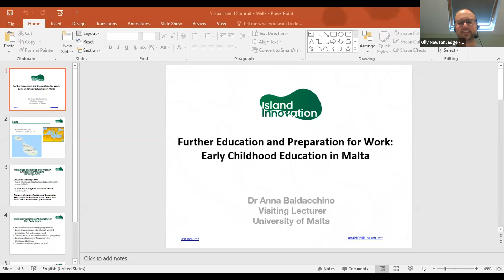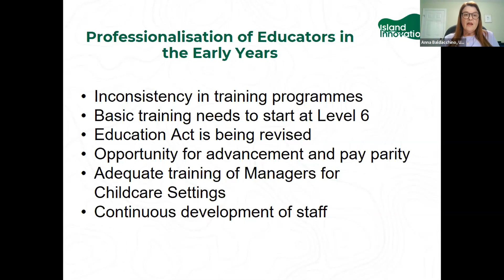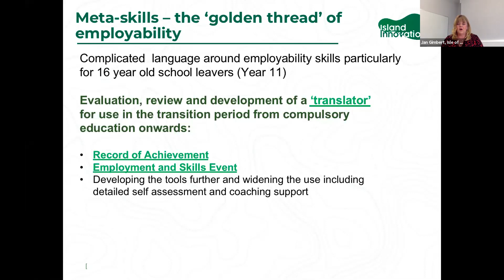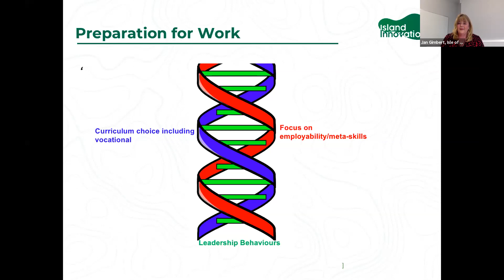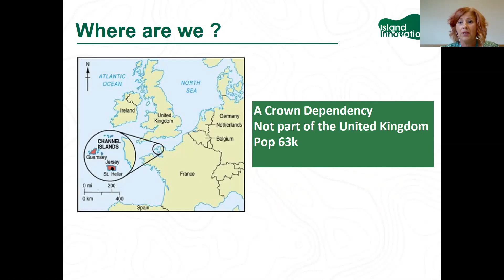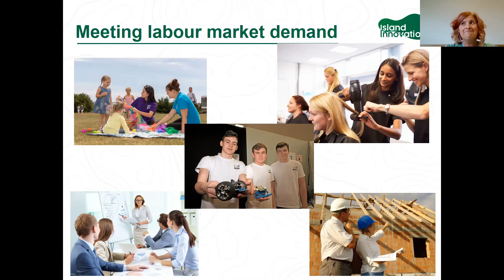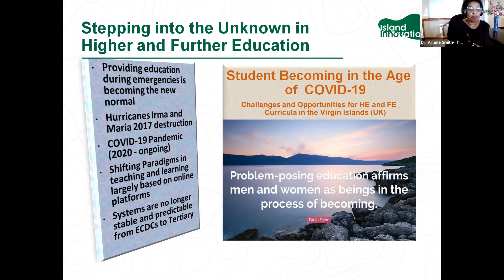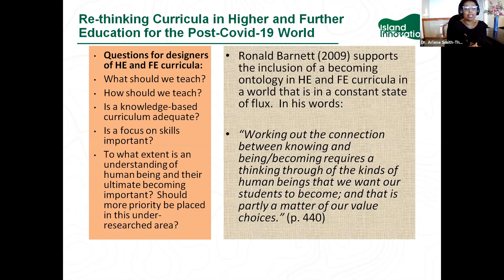Further Education And Preparation For Work [Virtual Island Summit 2020]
Further Education and preparation for work can present some particular opportunities and challenges in an island setting – from getting the right expertise in the teaching workforce to teaching practical subjects remotely and tailoring training to the local labour market.

Moderator: Olly Newton, Chief Executive, Edge Foundation

Speakers:

• Louise Misselke, Principal of Guernsey College
• Jan Gimbert, Department of Education, Isle of Man
• Dr. Anna Baldacchino, Lecturer in the Faculty of Education, University of Malta
• Curtis Greaves, Caribbean Association of Principals of Secondary Schools (CAPSS)
• Dr. Arlene Smith-Thompson, Higher Education Consultant, H. Lavity Stoutt Community College, Virgin Islands